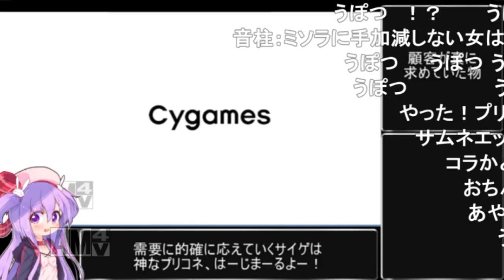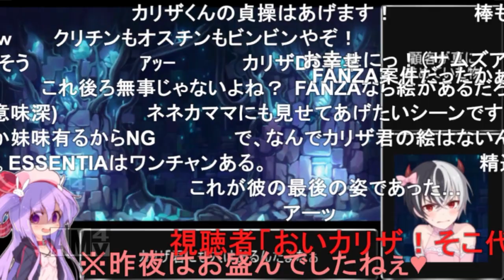【コメ付き】3分で分かるカリザ君のプリンセスフォーム【プリコネR】